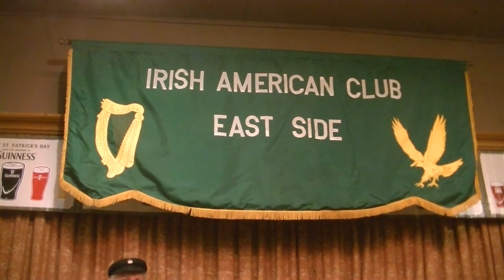Favorite East Side of Cleveland Lenten Fish Fry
Having sampled dozens of Lenten Fish Fry’s over the years, the team at ClevelandCooks.Com announced the Fish Fry at the Irish American Club East Side as our 2017 Favorite Lenten Fish Fry on the East Side.  IACES President Kevin McCluskey described the food offerings at the Club at 22770 Lake Shore Blvd, Euclid, Ohio.  Thanks to Bill from the band Loch Erie for the drumroll.